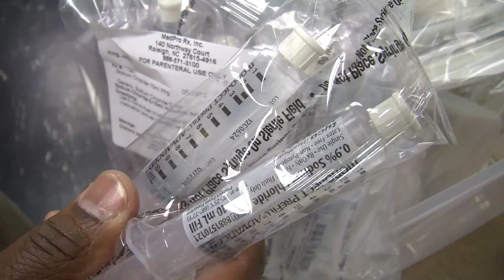Rebecca Kirsh - Video Resume